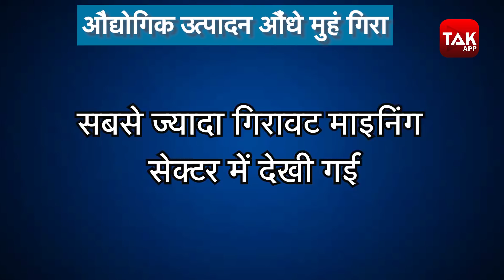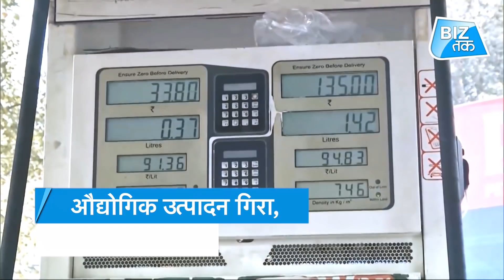इकॉनोमी पर कोरोना का डबल अटैक! | Biz Tak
कोरोना का कोहराम अर्थव्यवस्था पर दिखना शुरू हो गया है...जनवरी के बाद से देश में कोरोना के मामलों में बढ़ोतरी देखी गई...फरवरी से बढ़ते कोरोना के मामलों का असर औद्योगिक उत्पादन पर दिखना शुरू हो गया...